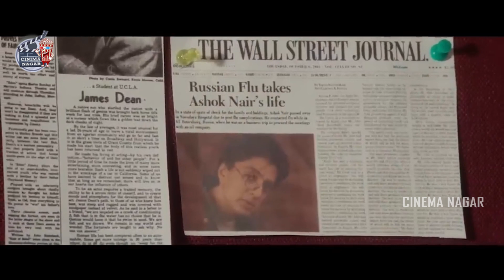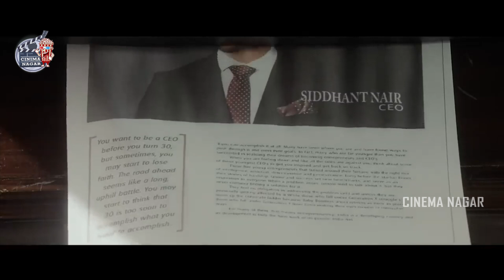Nagarjuna Scaring Anikha Surendran With Gun Scene || The Ghost Movie Scenes || Cinima Nagar